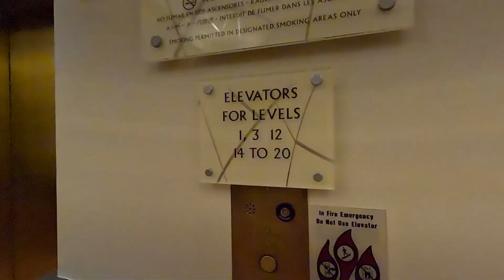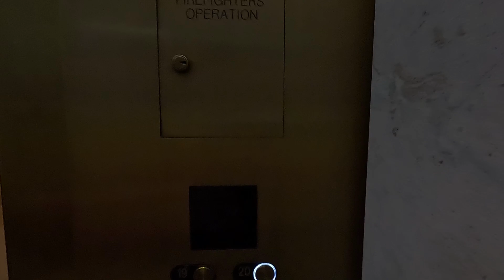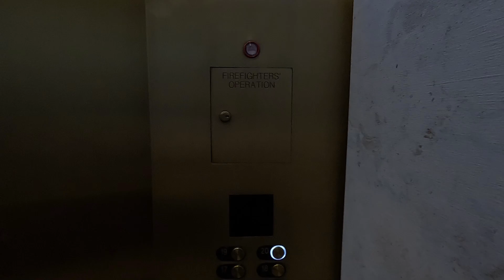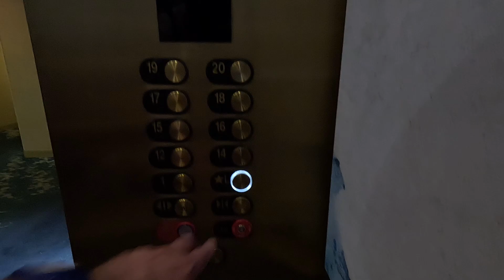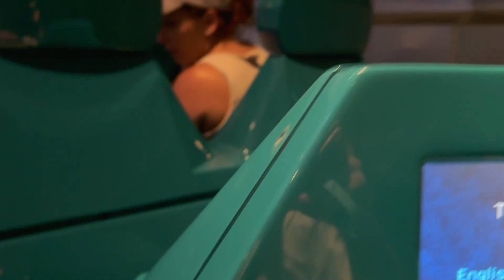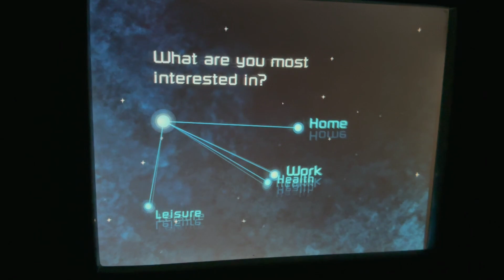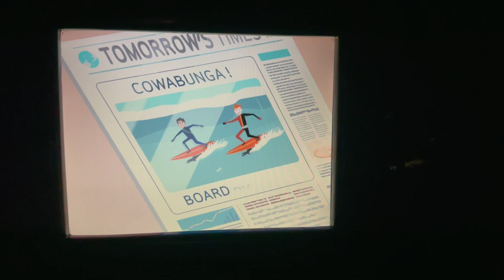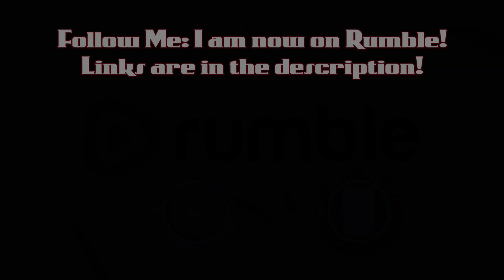Walt Disney World: My 2024 Vacation, Part 4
I am now on Rumble! Links are below this video's description.

Hello viewers, I am here at Walt Disney World in Orlando, Florida once again! In this video, I have put together several different video clips that I recorded during my Walt Disney World vacation. The first video is of me riding Twilight Zone Tower of Terror, followed by a video of me at the Swan and Dolphin Hotel checking out the lobby and going for a ride on the elevator! I then ride the water taxi over to Epcot. The video ends with a ride on Spaceship Earth!  That is going to do it for this video. I have more videos coming soon.  I have to break this video up into multiple parts because this video would be way too long for a single video.